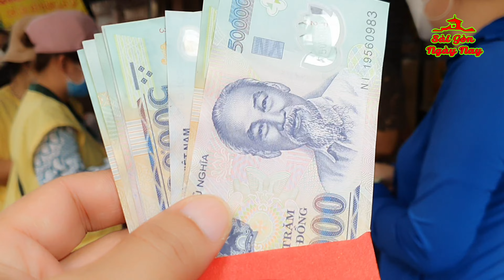NHIỀU NHÀ HẢO TÂM ẨN DANH TRỰC TIẾP TỚI PHÁT THỨC ĂN PHÁT TIỀN CHO UNG THƯ & NUÔI BỆNH ở BV CHỢ RẪY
Chân thành cảm ơn người ẨN DANH (CÔ NGUYÊN HẠNH) gởi tặng 25tr phát thức ăn, tặng TD 1 tr, tặng TNV 2tr
Cảm ơn người Ẩn Danh gởi tặng 5tr, cảm ơn người Ẩn Danh tặng 20tr giùm 1 cô bên Mỹ, sau khi phát xong thấy còn nhiều người nên chị móc sạch tiền túi để cho thêm